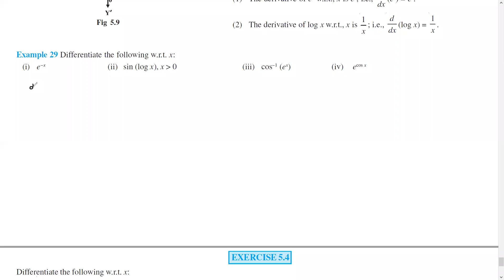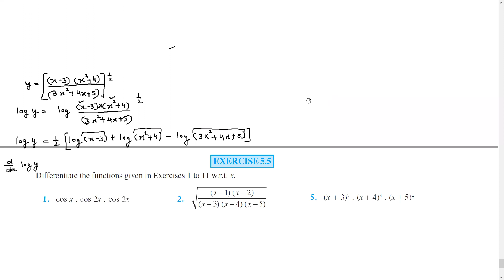XII ch-5 Differentiation Inverse trigo 5.4